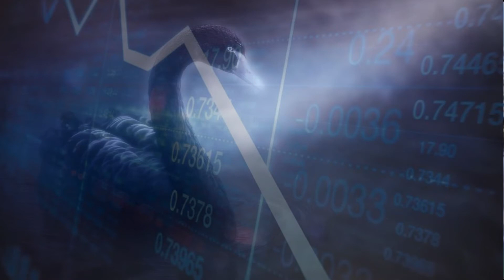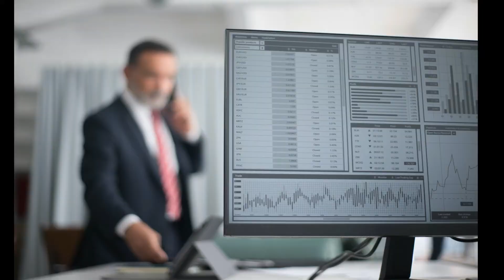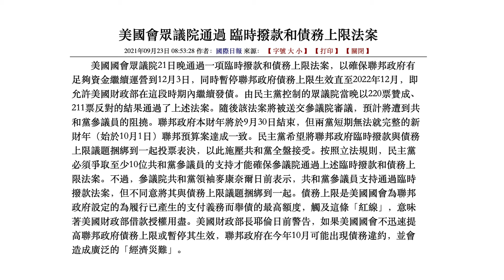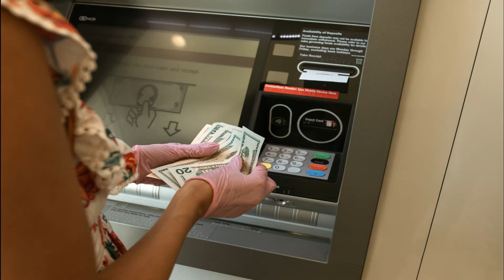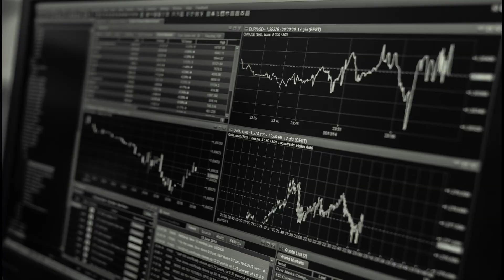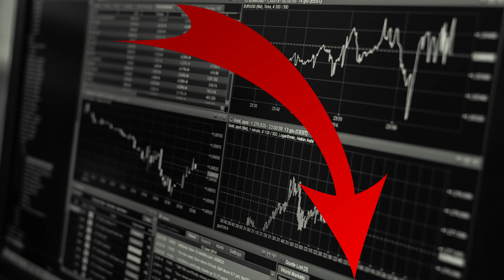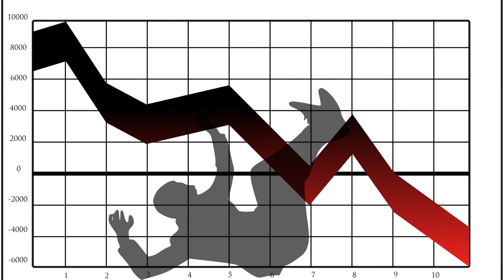【美股投資】美國債務即將違約｜全球性金融海嘯正在倒計時｜散戶投資者需要怎樣應對